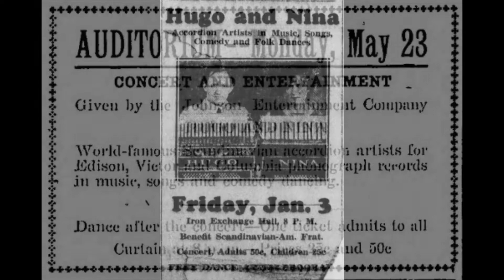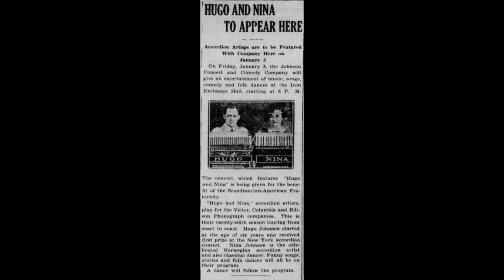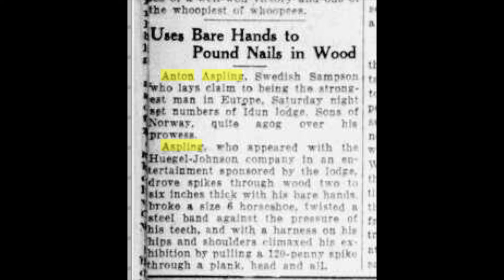Svenskt Dragspel (Swedish accordion): Hugo & Nina Johnson / Konvaljens Avsked / 1919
Hugo Johnson was a Swedish accordion player who was born April 25, 1886 and immigrated to the USA around 1902.  He initially lived in Brooklyn NY, and eventually became a naturalized citizen in Minnesota in 1939 [info from a Wikidata fragment According to newspaper notices he learned accordion at age 6, played for the kings of both Norway and Sweden, and won accordion contests in Kristiania (Oslo) and New York.

Hugo Johnson had 35 recordings released on 78 RPM discs in the USA in the 1910s and 1920s.  He duetted in New York studios with accordionists Fritz Aase and Matti Söderlund in 1917 and 1918, and with his wife Nina in 1919 and 1921.  He had solo releases in 1921, 1925 and 1925.

Hugo and his wife Nina (billed as "the celebrated Norwegian piano-accordionist") toured under the name 'Johnson Comedy and Concert Company', presenting "music, songs, comedy and folkdances" and promising "comic songs and monologues that will make you laugh and forget your troubles".  Associated acts were pianist Harry Swanson, Norwegian tenor Sverre Hammer, Norwegian pianist Alf Nilson, and Anton Aspling, "World's Strongest Man".  Nina, who was also a "classic" dancer, presented "Spanish and other folkdances".  The program was followed by "a free dance with music by the Johnson Novelty orchestra".

Newspaper notices of their tours date from 1918 to 1931 with stops across the upper Midwest, from Butte, Anaconda and Helena, Montana, to Ironwood and Escanaba in Michigan's Upper Peninsula, a swath of America rich in Scandinavian immigrants.  (A 1929 billing states: "this is their 26th season touring from coast to coast".)  As their advertisements declared: "You will regret if you stay at home when the Johnson Concert Company is in town"!

[Konvaljens Avsked (The Lily-of-the-Valley's Farewell), Herr och Fru Hugo Johnson, Victor 73029-B, recorded 3/12/19, matrix B 22711-2]